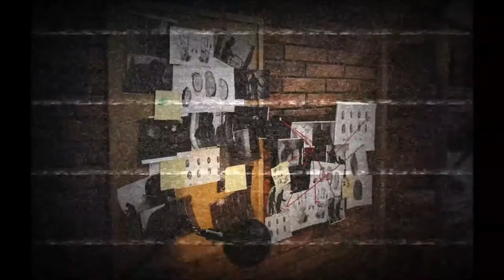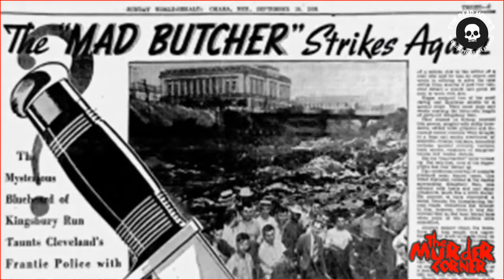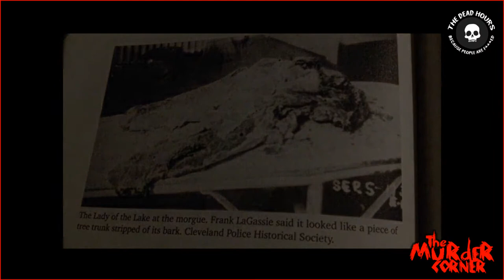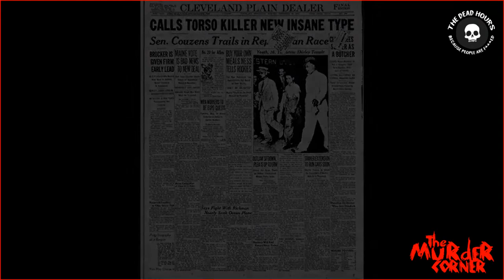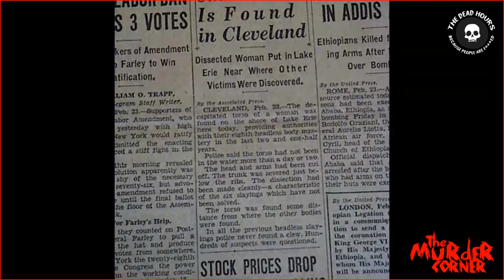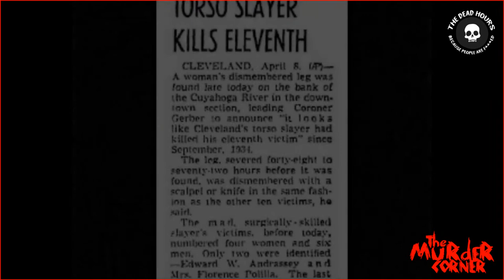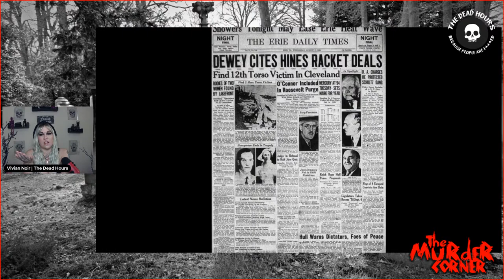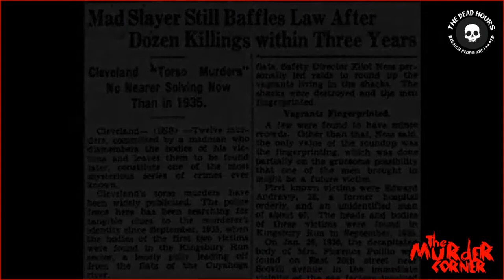The Real Story Behind the Cleveland Torso Murders [Crime Documentary]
Who was responsible for the string of grisly murders that left thirteen people dead in Cleveland, Ohio between the years of 1935 to 1938?

Find out in this mini-murder mystery presented by The Dead Hours and the Future Ghost with the Most, Vivian Noir.